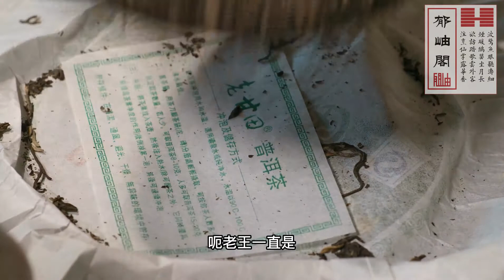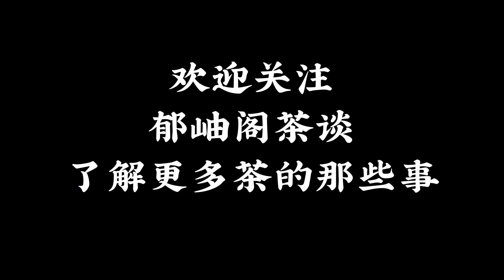普洱茶測評系列之中期茶口糧茶：老甘田2011